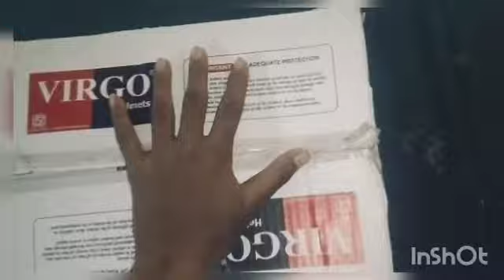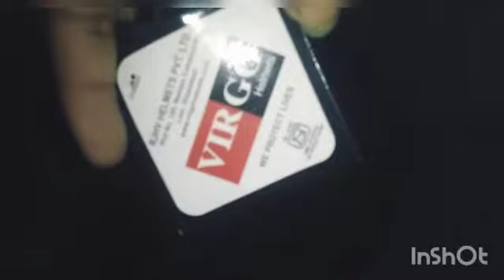Veer go helmet unboxing video full review helmet budget helmet ki price